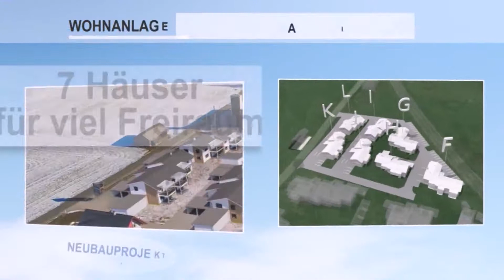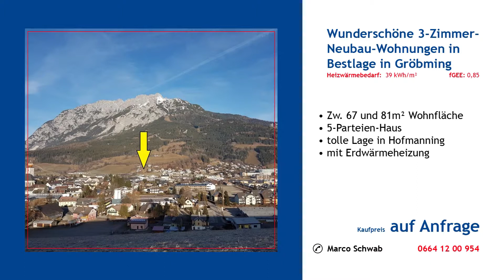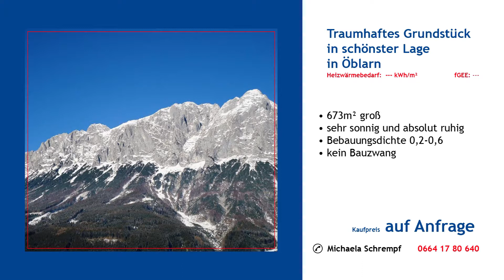Remax Immobilie kW52